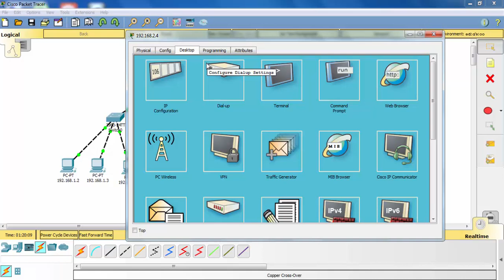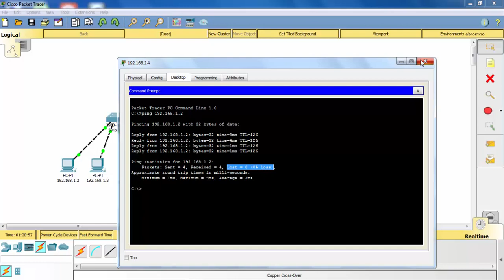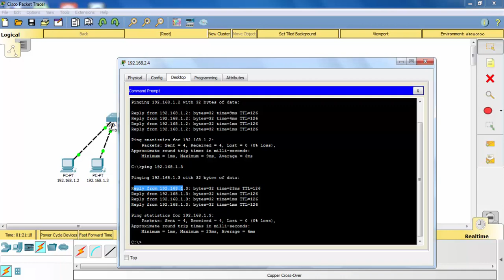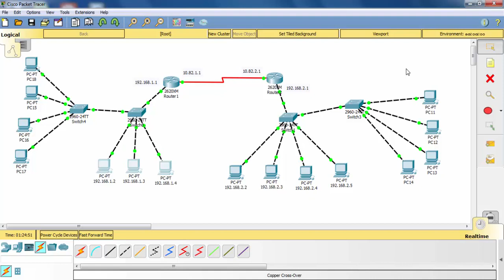สอน Cisco Packet tracer 05 การทดสอบค่า Config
การทดสอบค่า Config